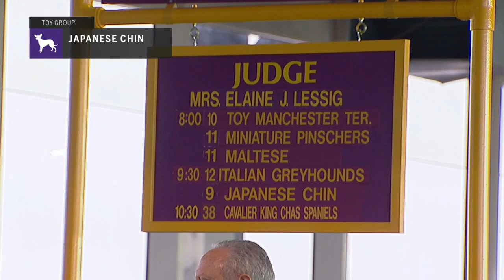Japanese Chin | Breed Judging 2019